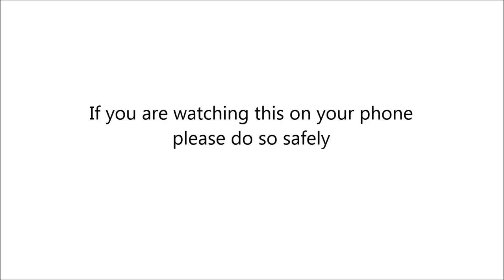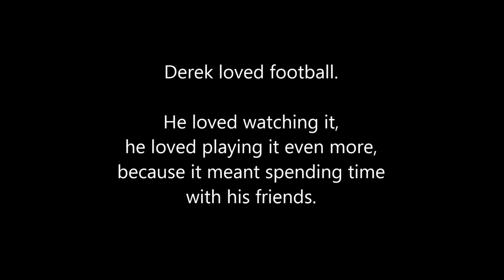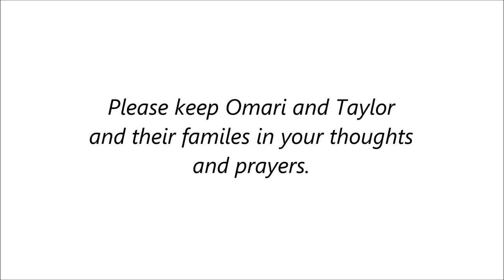Derek George - In Memoriam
This is the video from the funeral services for Derek George. We are sharing this video for those of you who were not able to make it. We appreciate the outpouring of support. Please keep Omari and Taylor and their families in your thoughts and prayers.